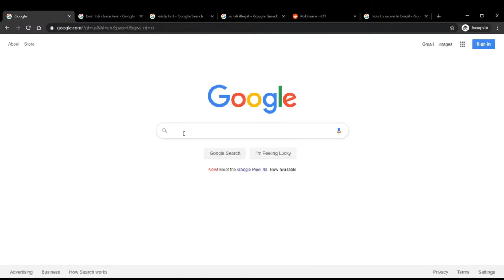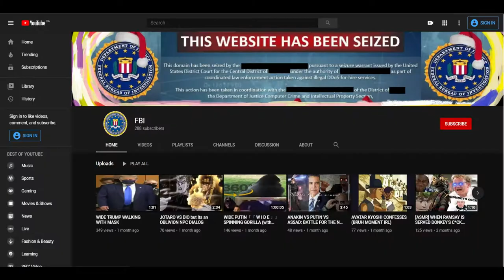WIDE FBI RAID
Always watching